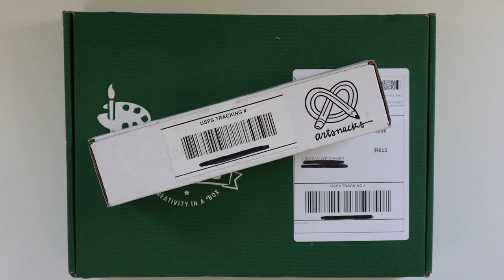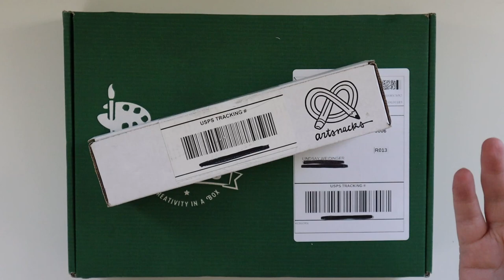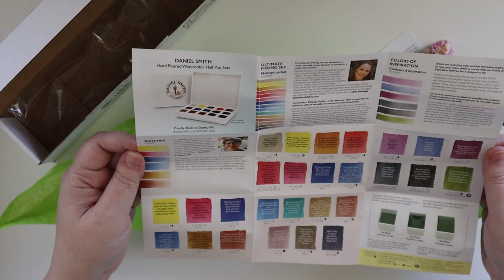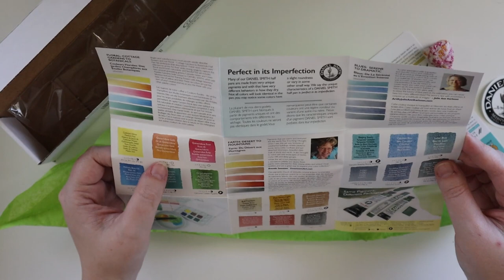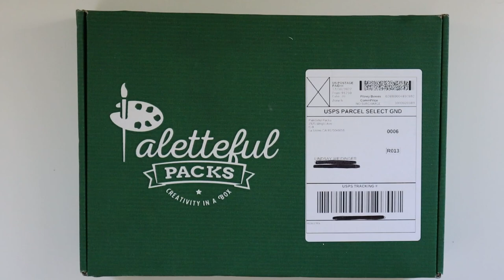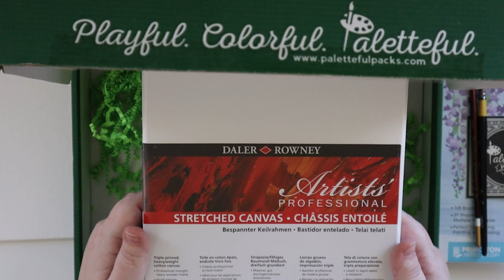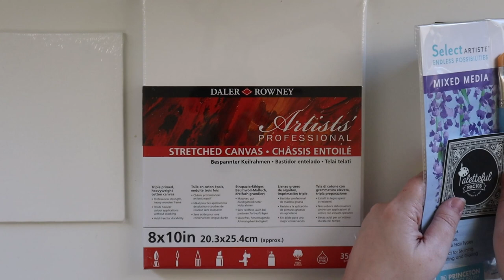MYSTERY ART SUPPLY HAUL! - Opening January Paletteful Packs & Art Snacks - First Art Supplies of 23!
Happy to share my first video on my new camera, at my actual art desk, with my whole new set up. I have a lot to learn over here, but I hope you'll bare with me as I learn and get better with all this new stuff.

Figured I'd go easy on myself and open up some mystery art supply boxes! I love these boxes and they're my first art supplies of the new year so what better way to start things off than with everything being all new!